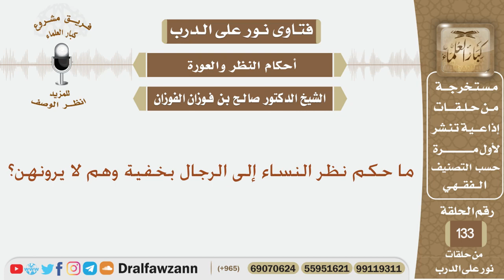ما حكم نظر النساء إلى الرجال بخفية وهم لا يرونهن؟ الشيخ صالح بن فوزان الفوزان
نص السؤال:
ما حكم نظر النساء إلى الرجال بخفية وهم لا يرونهن؟
السيرة الذاتية :
للاشتراك في قناة الشيخ صالح الفوزان

رئيس الفريق
لمشروع كبار العلماء